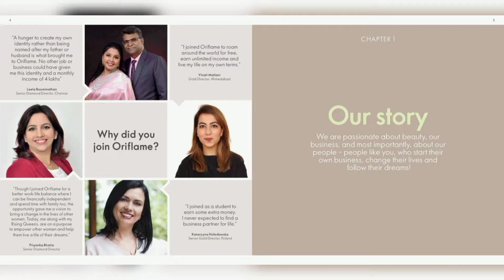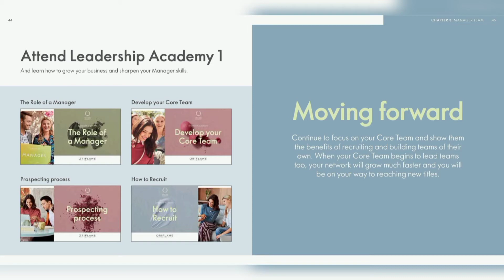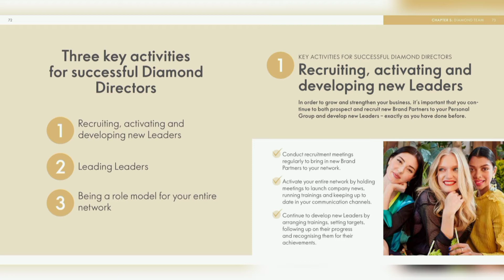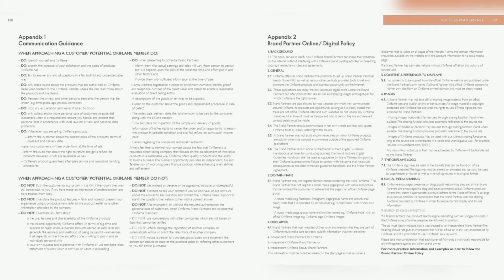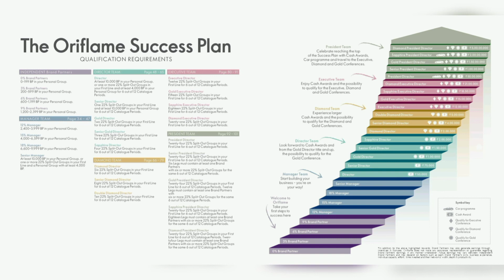INDIA_ SUCCESS_ PLAN | 2020